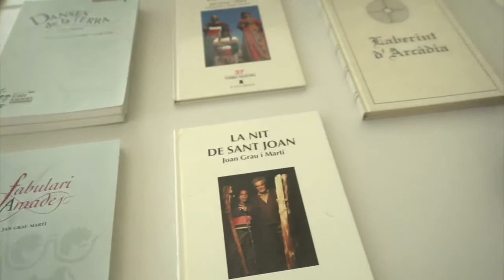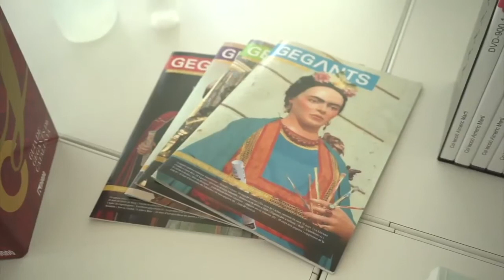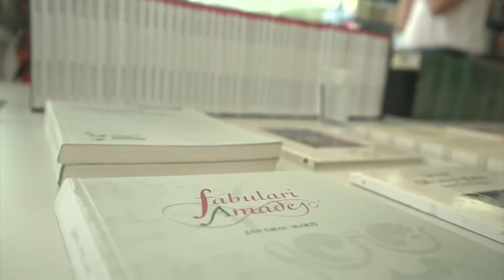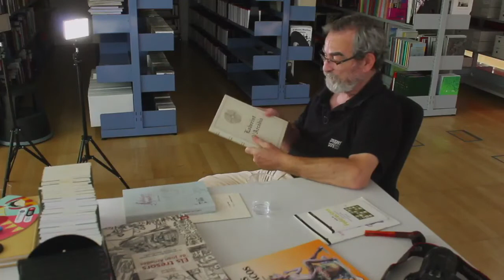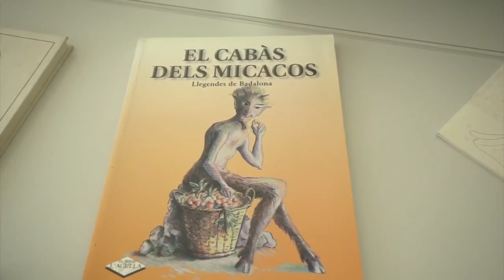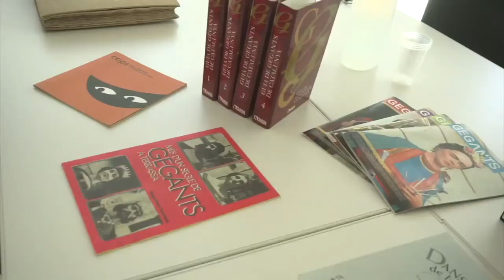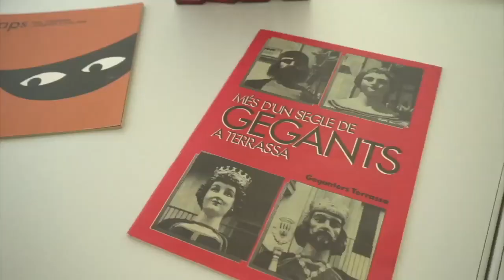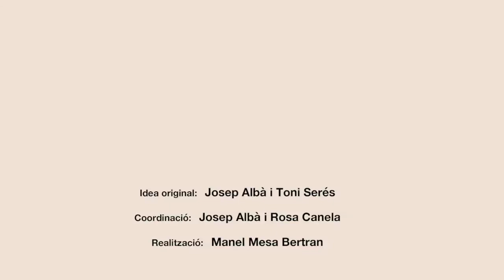(Audiodescripció) Jan Grau i Martí (Veus de la cultura popular, 30)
Va néixer, a Terrassa, l’any 1956.
El Jan es presenta a si mateix com un autodidacta i un tafaner. A la seva pàgina web hi afegeix “Una persona que porta uns molts anys, dedicat a la cultura popular, com a afició, com a professió i com a passió. M’he implicat en festes, projectes i entitats. He fet televisió i ràdio, exposicions, vídeos, conferències i cursos. I també he fet el ridícul més d’una, de dues i de tres vegades. He escrit, molt, malgrat no ser una persona que viu de l’escriure. Vaja que a segons qui li preguntes sóc polifacètic, segons a qui polièdric, d’altres em consideren caòtic, potser també trobareu qui em consideri tòxic. Un ventall per triar i remenar, que cadascú agafi el què li vingui més de gust.
El què si sóc és algú que ha viscut i viu amb la cultura popular, un tafaner que ha volgut aprendre i reflexionar a cada nova descoberta. Com tants d’altres sóc algú que s’emociona amb un pensament o un sentiment, algú que vibra quan sonen les gralles, quan espeteguen els fuets o ballen els gegants. Algú que s’estima el país i la manera de ser de la seva gent”.
Del 1988 i fins la seva jubilació, el 2021, el Jan ha estat tècnic a la Direcció General de Cultura Popular i Associacionisme Cultural, assessorant a entitats i a investigadors sobre tot tipus de temàtiques.

Cites de Jan Grau i Martí:

“Quan vaig fer el Víbria [Magazine dedicat al folklore i costums de Catalunya] una de les dèries que teníem en aquells moments era recuperar que a la tele es fes alguna cosa de la cultura popular, perquè ni al telenotícies sortia res”
“Aventures en trobes, després el que trobes que és genial és la gent (…) com més de poble més et donen, normalment són més oblidats i llavors reaccionen”
“L’economia no té ànima, això [la cultura popular] si”
“S’ha de dir que la feina d’aquí [Direcció General de Cultura Popular i Associacionisme Cultural], que a vegades ha estat pesada, encantadora, el que vulguis, l’emoció de barallar-te amb el que no en tens idea i no saps, això és genial (…) Un dia ve una noia a veure quina informació li podem donar sobre els dibuixos dels arcons de mariner, i vam trobar el fil (…) buscar allò que no en tens idea, això a mi m’agrada, i la feina té una mica d’això”.

Aquesta entrevista fou enregistrada a Barcelona, el 22 de juny de 2021.